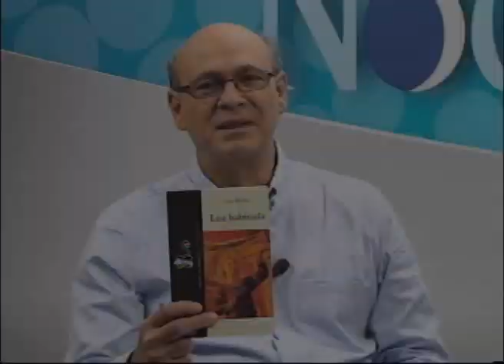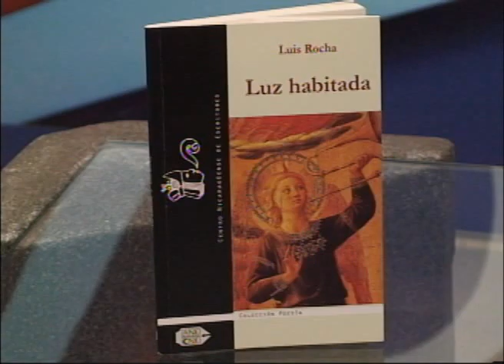Luis Rocha presenta su poemario Luz Habitada